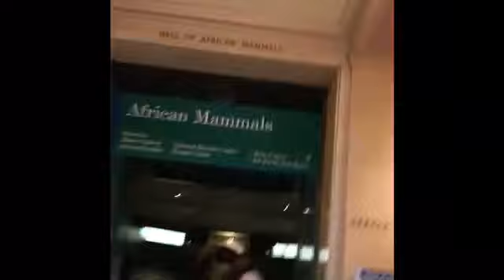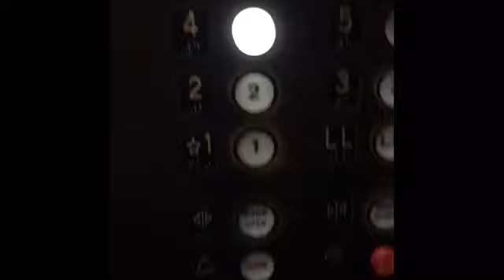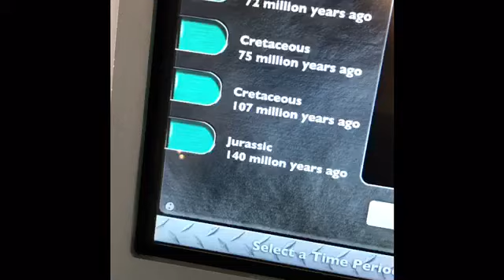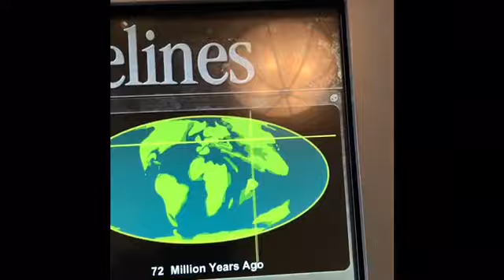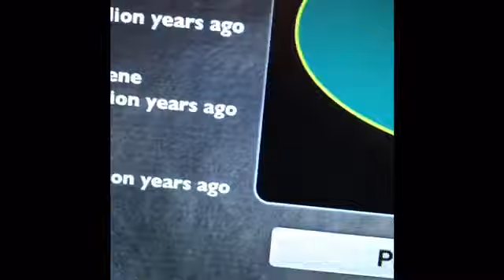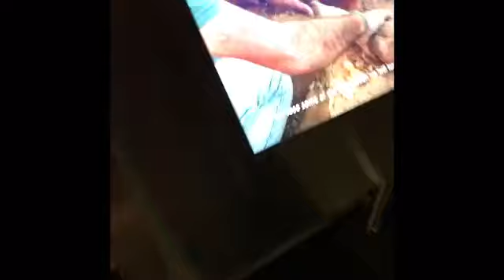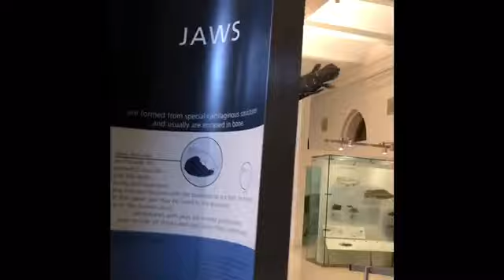New York dag 2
Wooooow